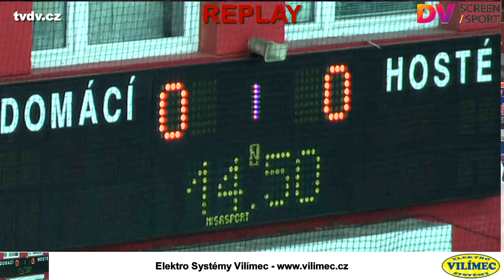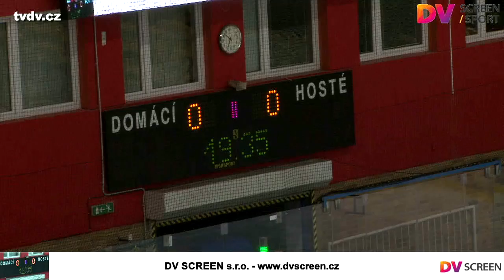LHK Jestřábi Prostějov vs. ČEZ Motor České Budějovice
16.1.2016 - WSM Liga - lední hokej - LHK Jestřábi Prostějov vs. ČEZ Motor České Budějovice
Komentář zápasu David Mach - prozatím testování za použití nové techniky, proto se omlouváme za zhoršenou kvalitu zvuku.